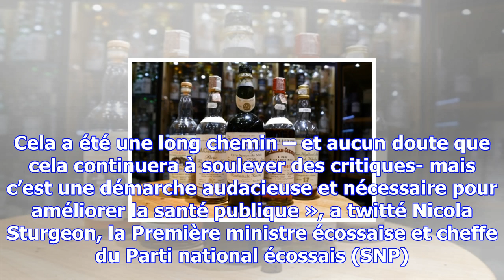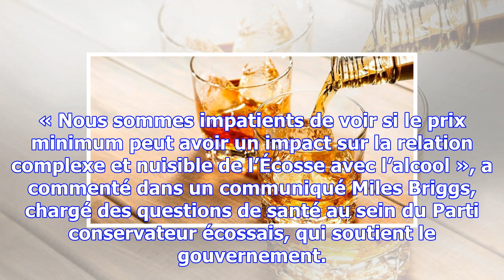La justice autorise l’écosse à fixer un prix minimum au whisky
« Je suis absolument ravie que la Cour suprême ait confirmé la fixation d’un prix minimum. Cela a ét...